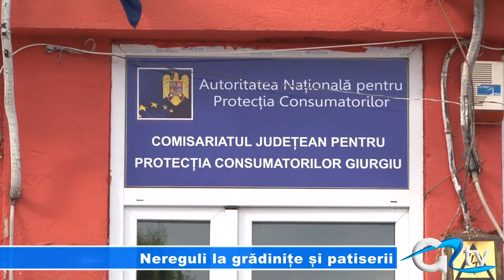NEREGULI LA GRADINITE SI PATISERII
Comisarii Oficiului pentru Potecția Consumatorului au verificat în ultima perioadă 7 grădinițe cu program prelungit din Giurgiu. În urma controalelor, inspectorii au aplicat amenzi în valoare de 12.000 lei. Totodată, s-au efectuat verificări la produse de patiserie, gogoși și covrigi. Și aici au fost descoperite abateri cu privire la informarea incompletă la denumirea produsului, gramajul și lista de ingrediente incompletă.